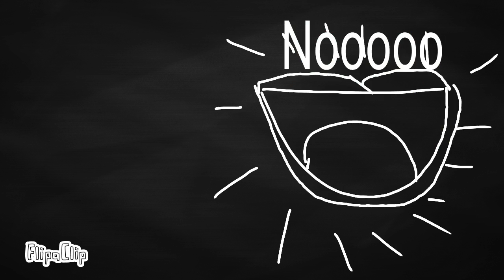Dont be so shy MeMe .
I don t no drawing beauty in phone